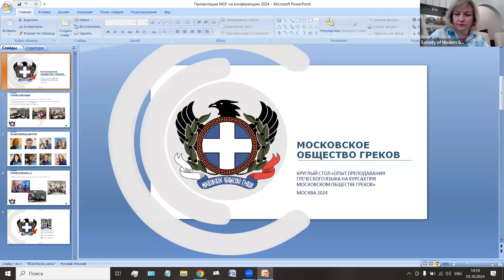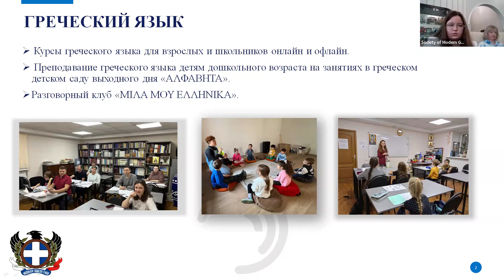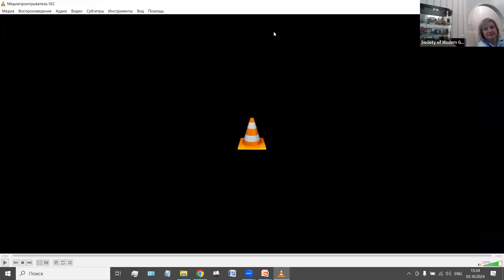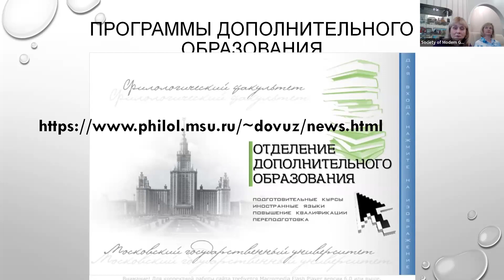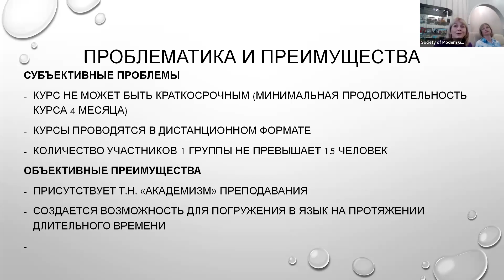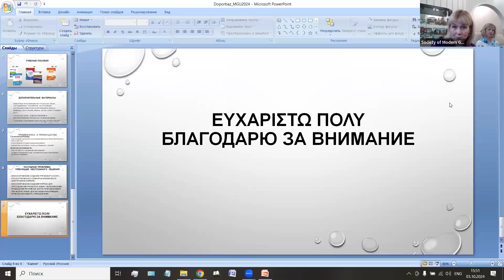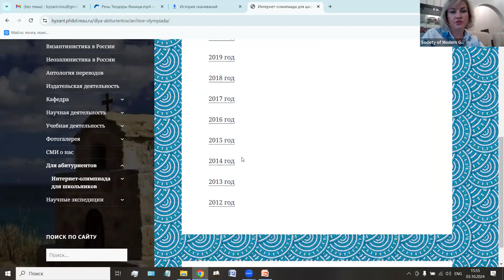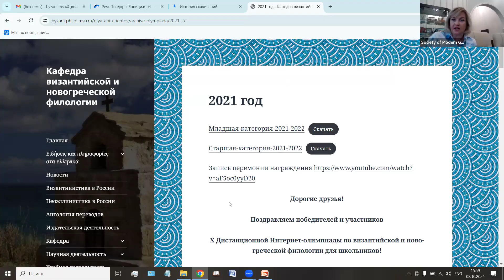Круглый стол "Преподавание греческого языка: методики, инновации, перспективы"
Заседание круглого стола в рамках международной конференции "Преподавание греческого языка: методики, инновации, перспективы", 3 октября 2024
Кафедра византийской и новогреческой филологии филологического факультета МГУ имени М.В. Ломоносова